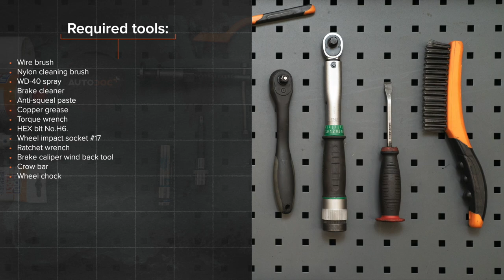Hvordan bytte fremme bremseklosser der på VW GOLF 2 [AUTODOC-VIDEOLEKSJONER]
Hvordan bytte fremme bremseklosser på VOLKSWAGEN GOLF 2 (19E, 1G1) 1.6 Hatchback 1983–1992 [AUTODOC-VIDEOLEKSJONER]

Bremseklosser til kjøretøyet VW Caddy II Estate (9K9B) (11.1995–01.2004) / VW Golf II Van (19E, 1G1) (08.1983–07.1991) / VW Corrado (53i) (09.1988–12.1995) / VW Jetta Mk2 (19E, 1G2, 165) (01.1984–12.1992) / VW Polo III Classic (6V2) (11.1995–01.2002) bør som regel erstattes i én og samme prosedyre. Det er imidlertid noen små forskjeller, på grunn av spesifikke egenskaper ved kjøretøyets design.

00:00 — VW GOLF 2– bremseklosser: trinn-for-trinn veiledning for utskifting
00:28 — Løsne hjulboltene.
00:56 — Rengjør festene til bremsecaliperen.
01:39 — Fjern bremseklossene.
02:20 — Monter nye bremseklosser.
03:14 — Installer bremsekaliperen og fest den.
04:00 — Skru inn boltene.